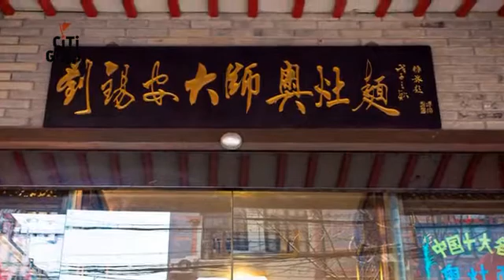[虹口區] 劉錫安大師奧灶麵 (美食)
奧灶麵是蘇州地區的特色麵食，對於湯頭的製作特別講究，一般分成紅、白兩種湯底：白湯是以雞、鴨或豬骨等熬製，喝得到濃郁的原汁原味；而紅湯則另外加入醬油提味，看似口味很重，其實相當鮮美。劉錫安大師奧灶麵的招牌黃魚麵是白湯湯底，去骨的黃魚新鮮滑嫩，口感清爽；燜肉麵則是紅湯湯底，細細的麵條軟硬適中，配上燒得香爛的燜肉，吃起來意外地毫無油膩感。這家麵館還是電視節目介紹過的人氣美食，一碗麵裡究竟下了多少工夫，親自吃過才知道！